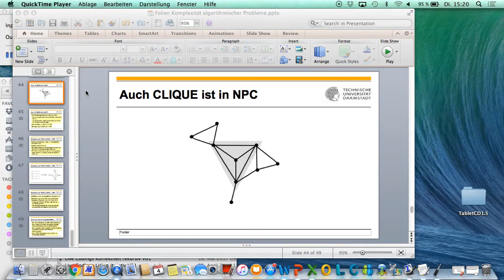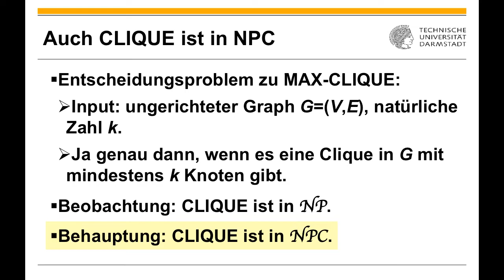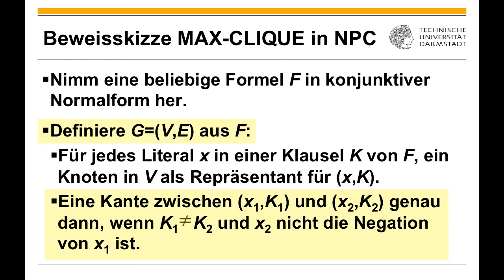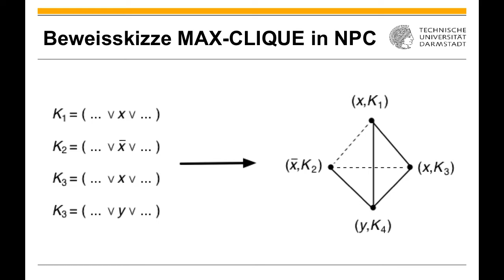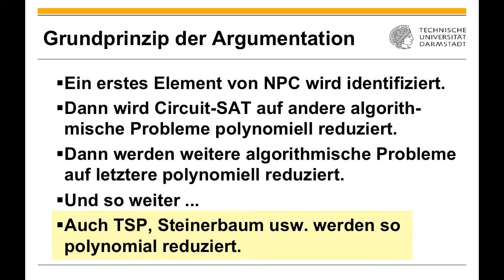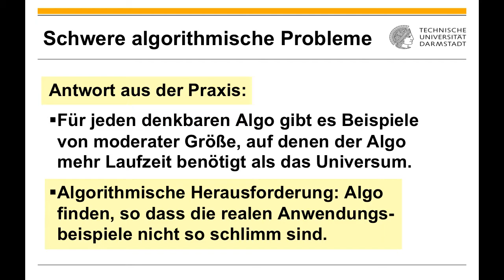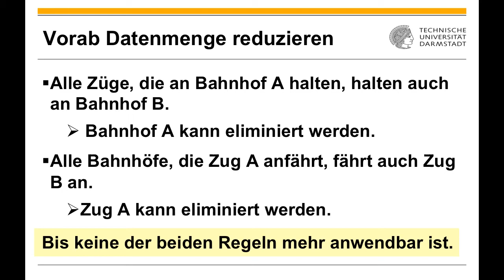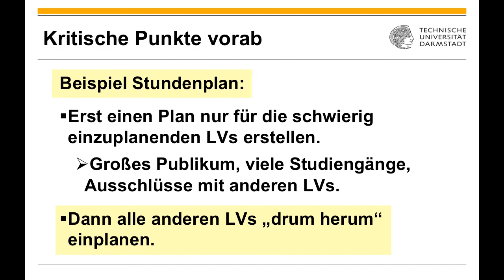Vorlesung 21 2017 07 04